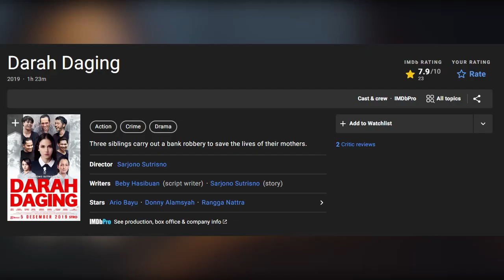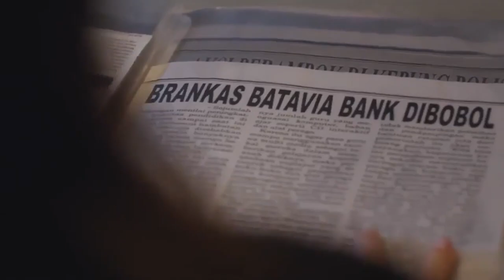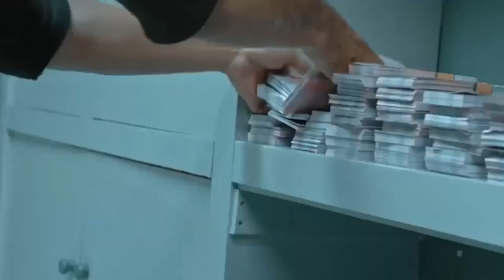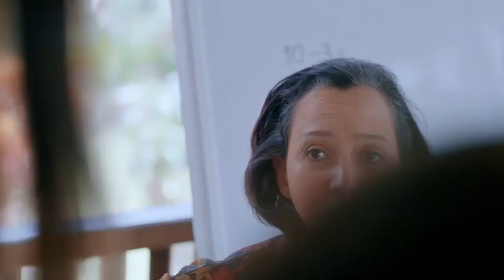DARAH DAGING - PERINGATAN FILM INI MENGANDUNG BAWANG | ALUR FILM INDOESIA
Rampok bukan sekedar rampok, bagus sih, ga tau kalo reviewnya cek aja.